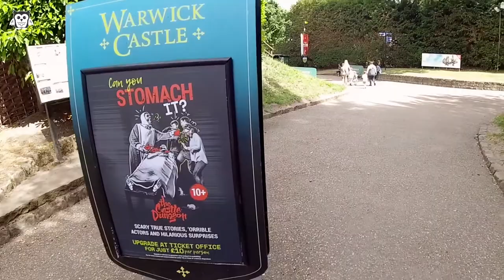Warwick | England | United Kingdom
Walking around the beautiful old town Warwick.